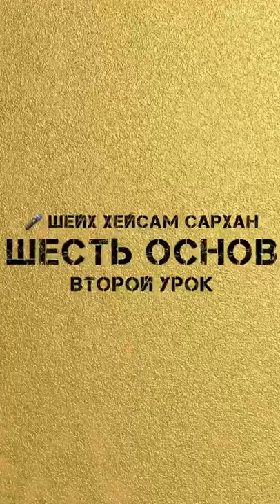03/24 Вторая основа.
Haytham Sarhaan